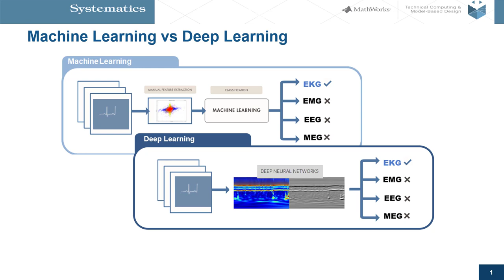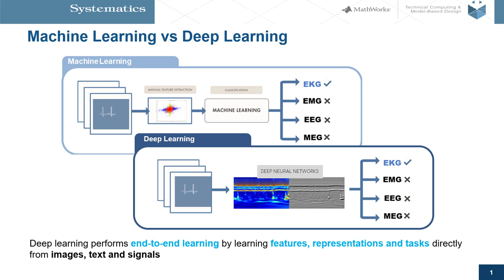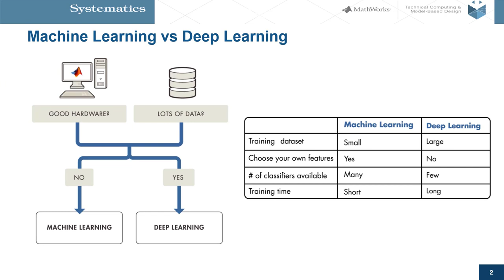מה ההבדל בין למידת מכונה ללמידה עמוקה?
הבחירה בין למידת מכונה או למידה עמוקה תלויה בנתונים שלך ובבעיה שאתה מנסה לפתור.
בסרטון קצר זה תוכלו להכיר את הדרישות השונות שיש לקחת בחשבון כשלוקחים את הבחירה בין שימוש בגישת Deep Learning או ב-Machine Learning, וכן ללמוד מהן שאלות המפתח שיש לשאול לפני שתחליטו בין שתי הגישות.

סיסטמטיקס MATLAB הגר חן, מומחית